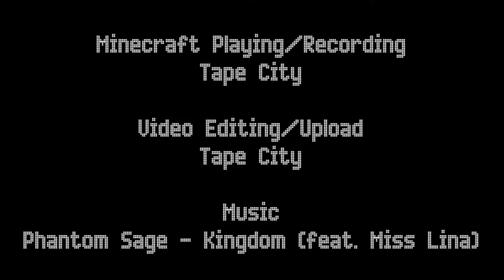Hypixel TKR: Tape_City Vs Christrackmaniac vs JimJIm05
NOTE: This race was recorded on my non gaming laptop. Minecraft on my gaming laptop is set up for my Rail-X5 world and I don't want to mess up the settings switching between forge 1.7.10  and optifine for 1.12.

I was a little upset after a previous race against JimJim05 so I decided to record to hopefully get some notched sword karma against JimJim. Plans however didn't go as well as I wanted...

Credits:
Render in the intro was made by Christrackmaniac

Music Info